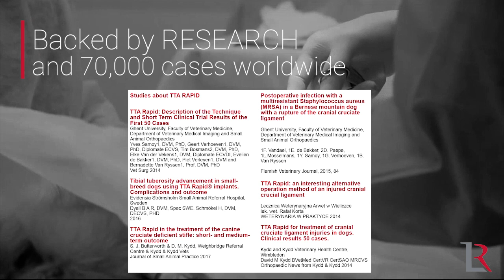TTA RAPID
TTA Rapid: a biocompatible, less invasive cranial cruciate rupture implant system with 54 titanium cage sizes to support tiny to giant breeds.